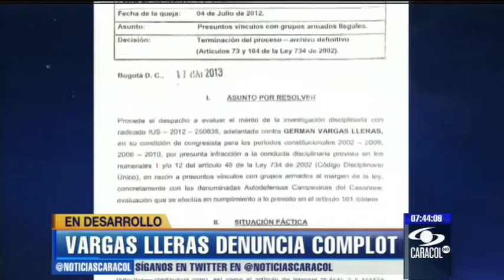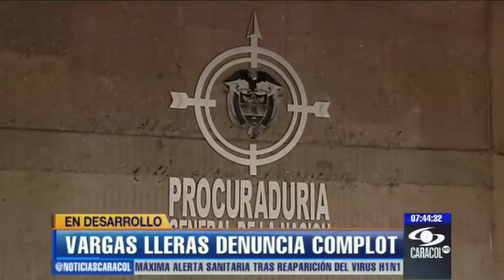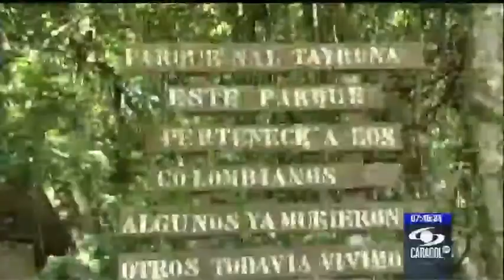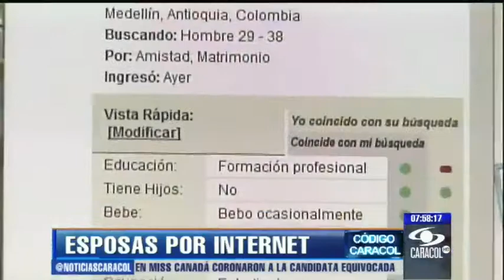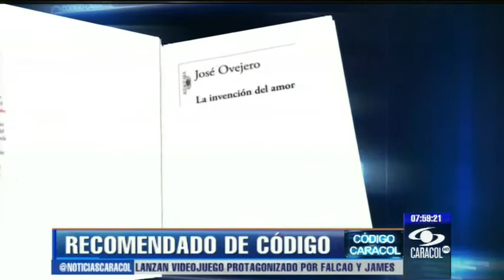Emisión 07:00 p.m. - 29 de mayo de 2013